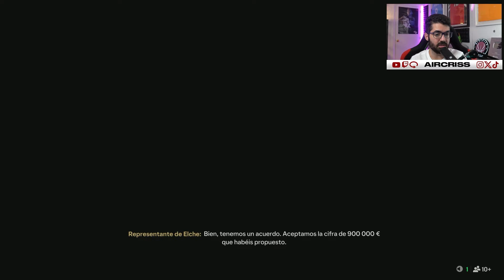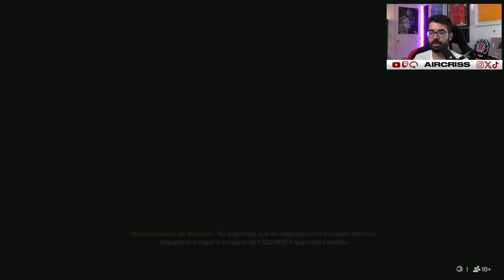¿He FICHADO a la CLAVE del ASCENSO del MÁLAGA CF? - Modo CARRERA en FC 25 - AIRCRISS #2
Hoy fichamos a un jugadorazo que puede ser la calve en el ascenso del Málaga CF en el nuevo EA FC 25 en esta modo carrera que hago por primera vez en YouTube. ¿Habrá éxito? Necesito de vuestros consejos. Gracias.